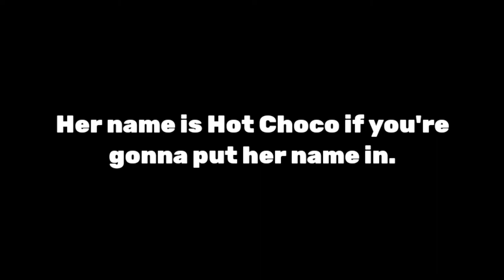Hot Choco (Ref Sheet for Anyone)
Exclusively for @gerobbbbbbbb's Roblox game. If you wanna play it, here's the link like promised.